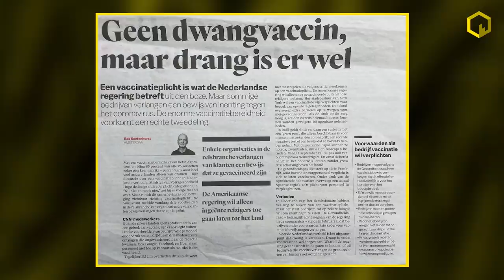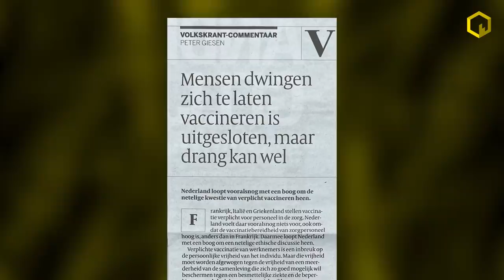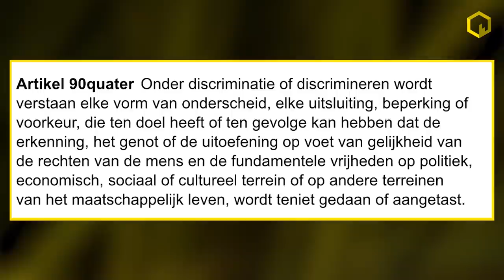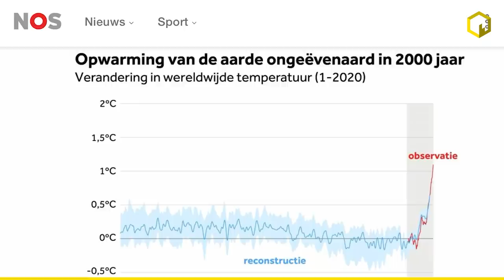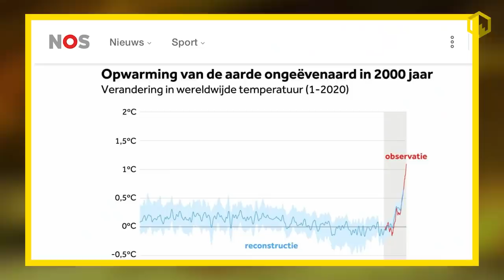'Dwang & Drang leidt tot discriminatie' zeggen Professoren over de Rijksvaccinatiecampagne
“Onderscheid tussen dwang en drang is een spinsel. Het is een manier om toch om die dwang en plicht heen te lopen vanuit democratische overwegingen en dan die drang in een democratisch jasje te pakken maar vervolgens hetzelfde te doen” stelt emeritus hoogleraar mensenrechten Cees Hamelink in een boeiende column.

Hamelink hekelt de methodieken die momenteel worden toegepast om indirect toch tot een vaccinatieplicht te komen door mensen uit te sluiten van de samenleving. Het eigenlijke verschil tussen dwang en drang wordt door de oud docent van de UVA feilloos uitgelegd, maar het resultaat is in de huidige setting hetzelfde, aldus de 80-jarige die nog fit en kwiek door het leven gaat.

Debat tussen twee Hoogleraren over dwang & drang

Aan het einde van deze column volgt nog een promo van wat er komende week allemaal te zien gaat zijn bij BLCKBX. Zo zenden we woensdag 18 augustus een boeiend debat uit tussen twee hoogleraren die het oneens zijn over dwang en drang t.a.v. vaccinaties. Gezondheidsrecht Professor Mr. Dr. Martin Buijsen gaat het gesprek aan met Medisch Ethicus Professor Theo Boer en daarbij spatten de vonken er flink vanaf.

IPCC analyse Marcel Crok

Maandag 16 aug serveren we je een scherpe analyse over het alarmistische IPCC rapport waarbij wetenschapsjournalist Marcel Crok een ander licht laat schijnen op de data en interpretatie ervan.

World War C

Vrijdag 20 augustus presenteren we de rode loper reportage van de Sneak Preview van de docu World War C en gaat de film tevens exclusief live op ons platform. Deze docu zal niet op YouTube beschikbaar komen vanwege de verwachte censuur.

Sneak Preview

Op 19 augustus 2021 vindt de “besloten” Sneak Preview plaats in het mooiste filmtheater van de wereld “Tuschinski” in hartje Amsterdam. Met een select gezelschap zal er dan naar de film gekeken worden onder begeleiding van programmamaker Flavio Pasquino, die als host de avond zal animeren. Je kunt dus geen kaartjes kopen, omdat alleen genodigden van Docsfair naar binnen mogen.

Prijsvraag

Er is toch een unieke mogelijkheid om alsnog aanwezig te zijn met 2 personen middels de historische prijsvraag in deze uitzending. Mocht je die nog niet gezien hebben dan is dit je kans om de première van deze film op 19 augustus 2021 bij te wonen. Maar troost je…ook als dit niet lukt…op 20 augustus in de avonduren zal World War C al te zien zijn op het platform van BLCKBX.

Klokkenluider

Sinds kort hebben we een klokkenluider project gelanceerd. Heb jij belangrijke & betrouwbare informatie uit eerste hand, maar wil je om welke reden dan ook wél anoniem blijven voor het publiek? Dat kan! Kijk voor meer info hier:

Jij kan helpen met een donatie maar ook door deze video te delen op social media en/of via Whatsapp, telegram, signal, messenger, what ever...als de video maar zoveel mogelijk mensen bereikt.